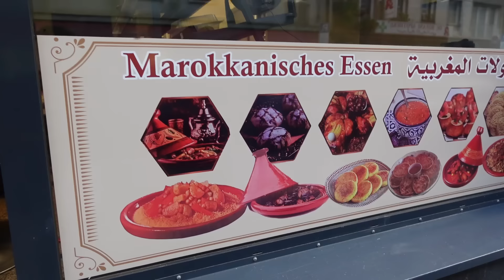Marija Šerifović - HAOS U MINHENU #143